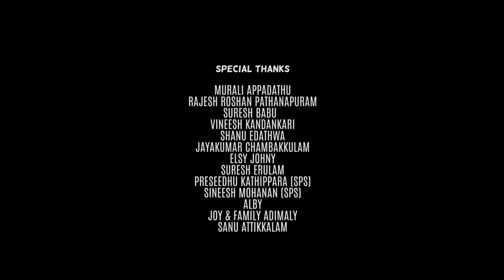AAVANIKATTU. ആവണിക്കാറ്റ് Robins/Baijusarigama AncilMathew GodsonJobish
AlbumName : Aavanikkattu
Lirics : RobinsChoorakkuzhi
Singer : Ancil Mathew
cast: ChristyJoshy
Orcustrastion :Linson Devasy
Mixing &flute: DileepBabu Parthas studio
Recoding : Mahesh Adhithya Studio
Camara :Sreehari
Editting : Giju john
Choreography ::preethAdimali
Creative Head :PY John
Producer :Godson Jobish
script & Directoin :Saritha.V. Nair